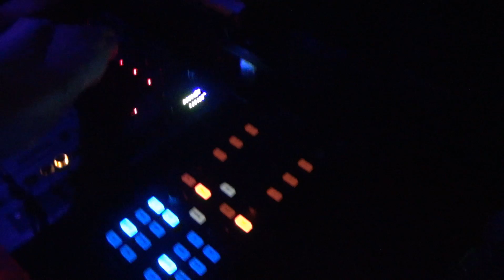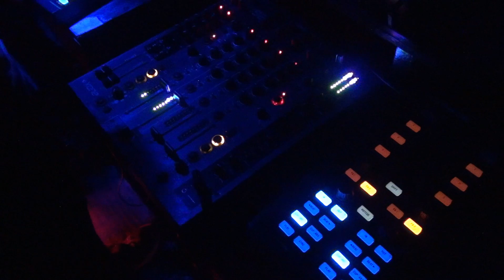Dos Lokos B2B 7-Hour Set @ Erratic Play, NYC (March 2012)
Residents (Jason T. + LoKKoTRONN) back-to-back all night long.